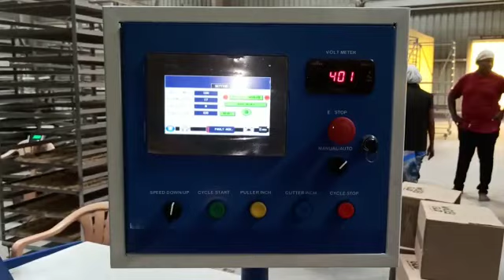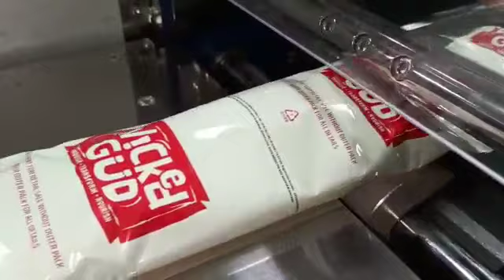Yummy noodles Packing Machine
Embark on an innovation-driven voyage with our Noodles Packing Machine, transforming the way noodles are packaged. Immerse yourself in the era of automated packaging, characterized by cutting-edge technology that guarantees precision and efficiency at every step.

Tailored for noodle processing and customizable packaging solutions, our high-speed machinery caters to the dynamic demands of the food industry. Preserve the freshness of each strand with advanced sealing technology, ensuring flawless quality control.

Explore the realm of noodle manufacturing and instant noodles, where our state-of-the-art packaging equipment steals the spotlight. Elevate your noodle production by seamlessly blending advanced technology with customized packaging efficiency!

Address: 39, Angammal Layout, NeelikonamPalayam, Singanallur, Coimbatore - 641033, Tamil Nadu, India